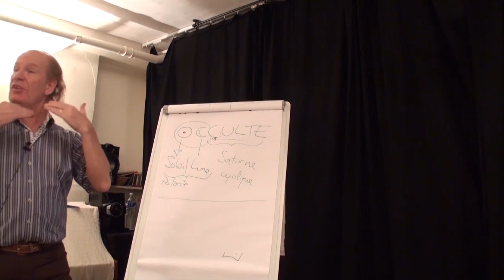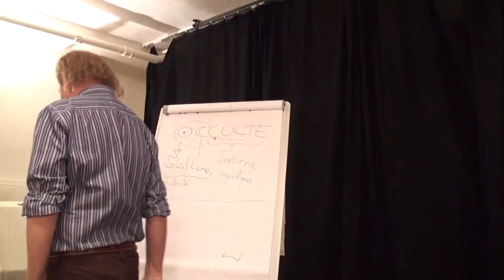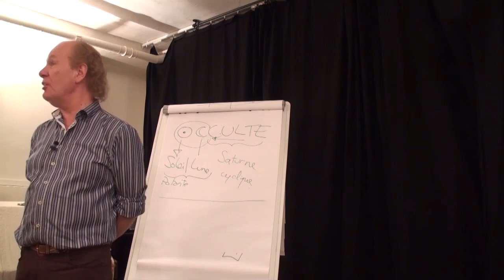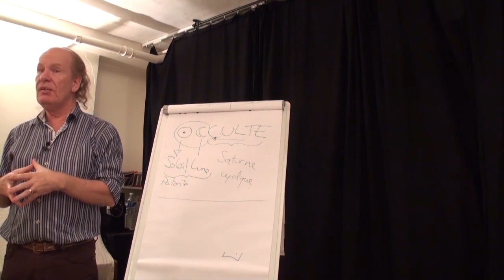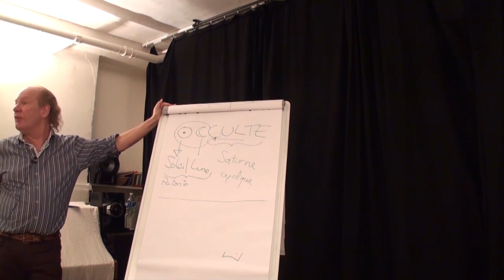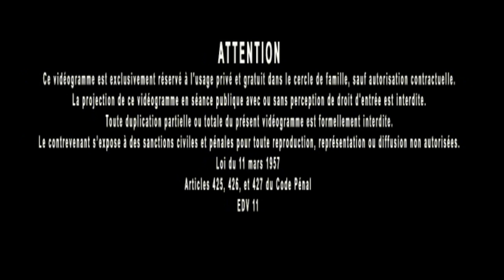Jacques Grimault | Objectif de l'enseignant, Philosophie, Sens & Signifiance, Temps